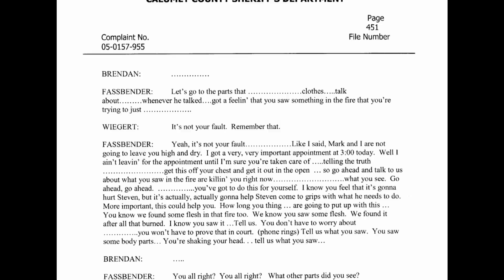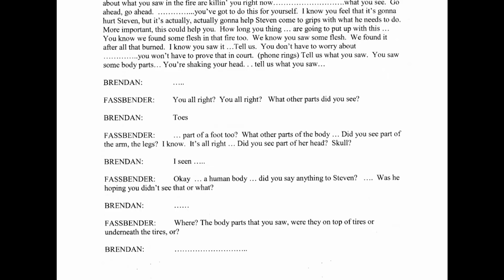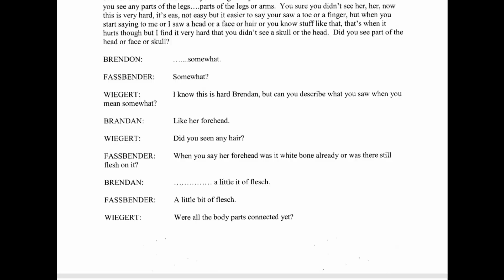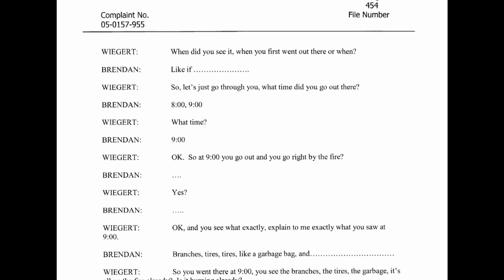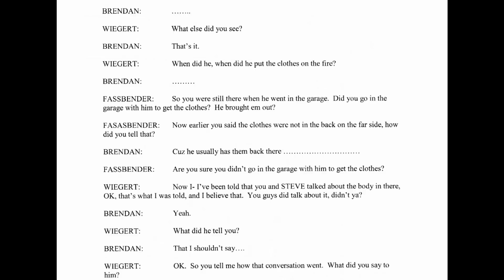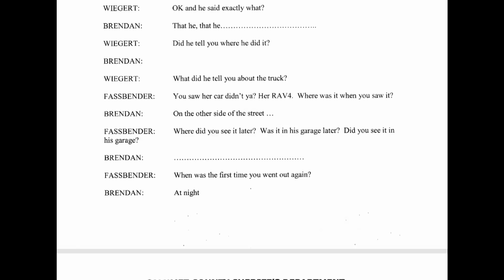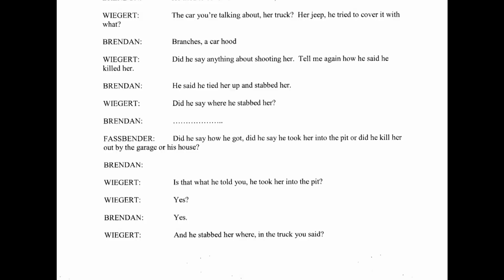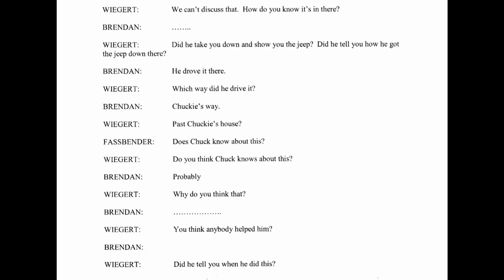PART 46 "Daily MaM Read"CASO PG 451-460